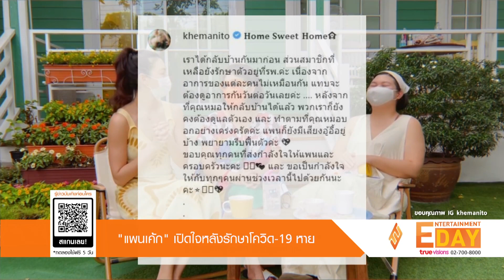"แพนเค้ก" เปิดใจหลังรักษาโควิด19 หาย ได้กลับมาอยู่บ้านแล้ว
Entertainment Day_130764

หลังจากรักษาอาการติดเชื้อโควิด19หาย และได้กลับมาพักรักษาตัวที่บ้านแล้วพร้อมกับคุณแม่แพม และมิกิ น้องสาว ล่าสุด แพนเค้ก เขมนิจ ได้พาคุณแม่และน้องสาว มาอัดคลิปเปิดใจ หลังกลับมาอยู่บ้าน พร้อมครอบคุณทุกคนที่ส่งกำลังใจมาให้